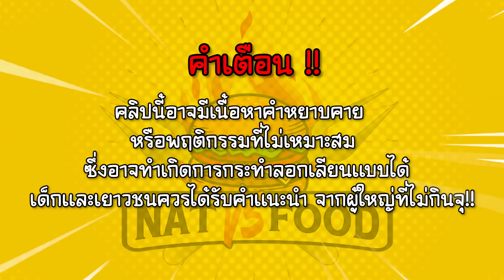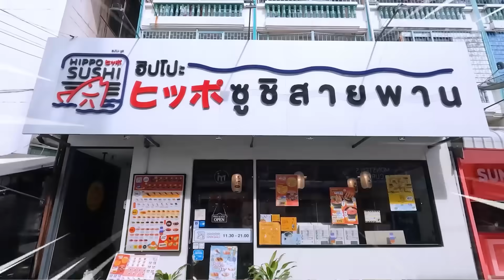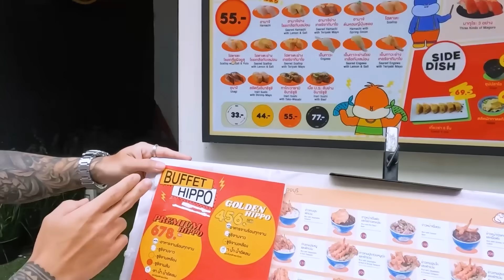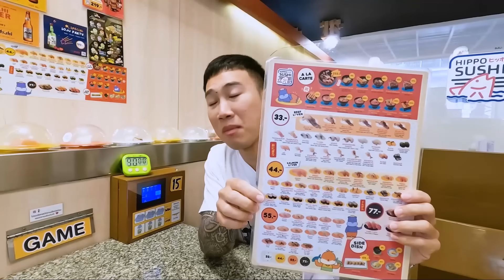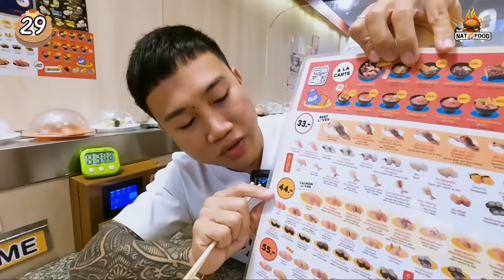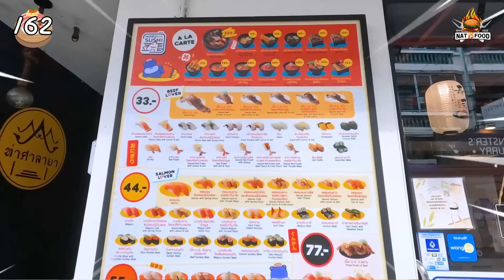บุกถล่ม!! สอนธุรกิจ บุฟเฟ่ต์ ซูชิสายพาน อิ่มไม่อั้น จ่ายหลัก 100 กินไปเกือบ 10,000!! คุ้มมาก!!!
บุฟเฟ่ต์ซูซิสายพานแถวศาลายา อร่อยระดับดาว จ่ายหลัก 100 กินไปเกือบ 10,000!! คุ้มมาก!!!
ใครที่รักอาหารญี่ปุ่นหรือชอบกินซูซิ ผมแนะนำเลยครับรับรองไม่ผิดหวัง 🥰